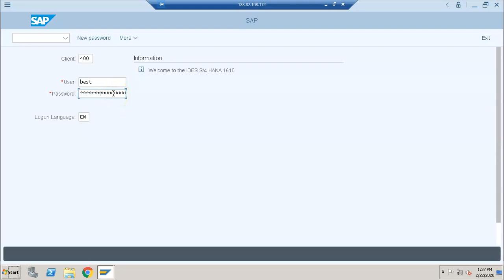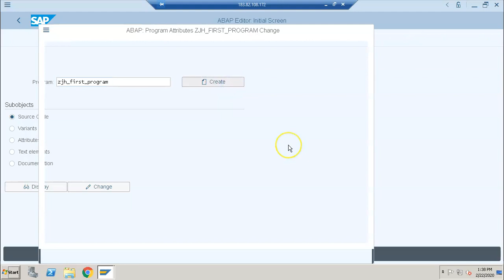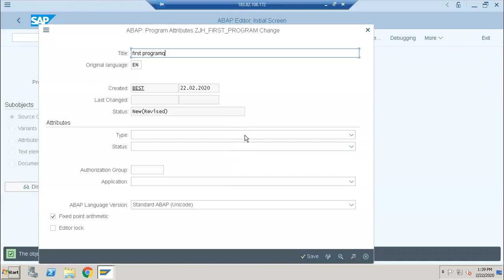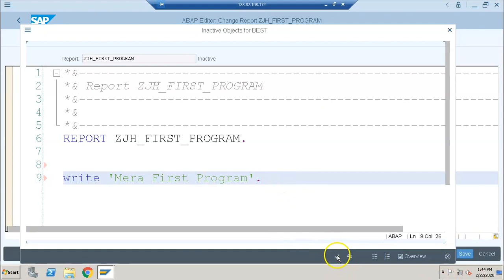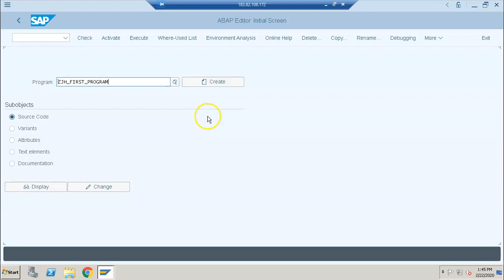SAP ABAP Creation of First Program in Hindi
Hindi

JH SOFTECH No1 for SAP Jobs